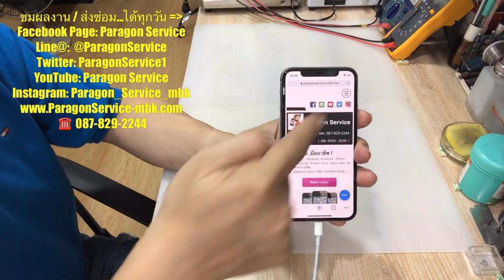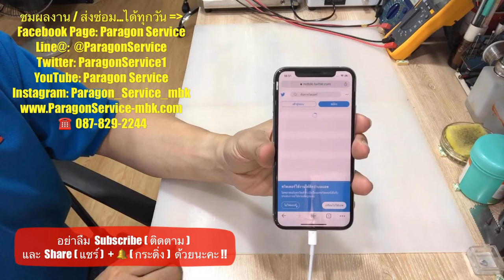ซ่อมไอโฟน iPhone XS เปิดไม่ติด ชาร์จไม่เข้า ข้อมูลไม่หาย ส่งซ่อม..สระบุรี Paragon Service 0878292244